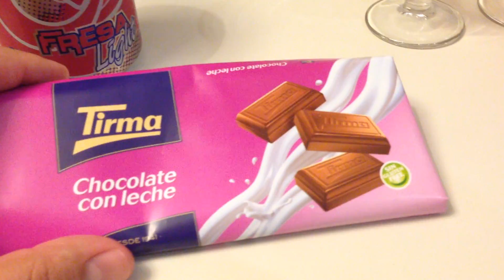Clipper Fresa - Sokeriton ja normaali mansikkalimonadi testissä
Juomamerkillä on kanarialaiset juuret jo vuodesta 1956 ja saatavilla on monta makua.

Tirma on parasta suklaata ikinä.